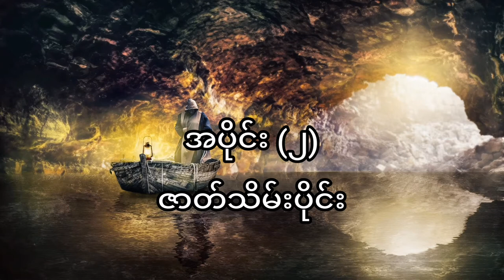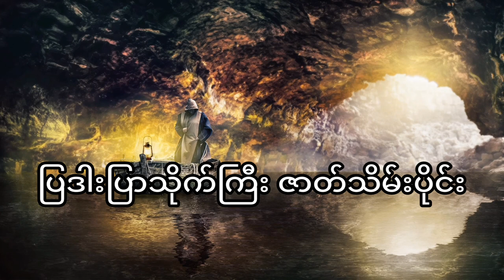ပြဒါးပြာသိုက် (အပိုင်း-၂ -ဇာတ်သိမ်းပိုင်း)